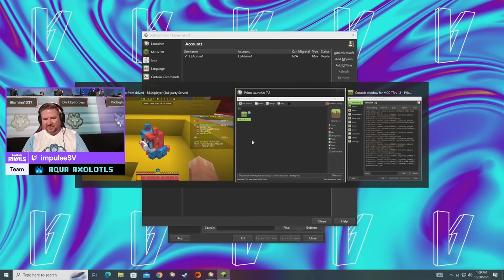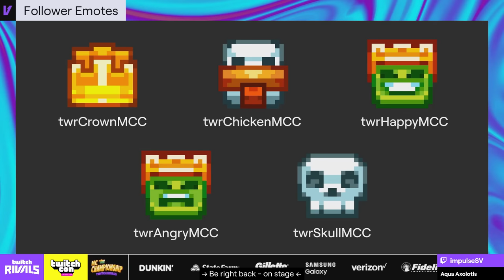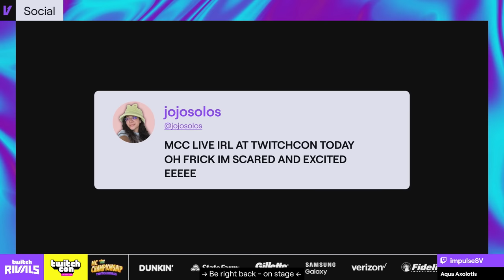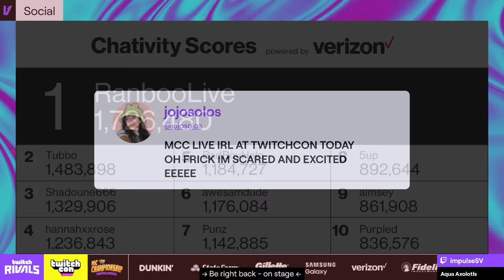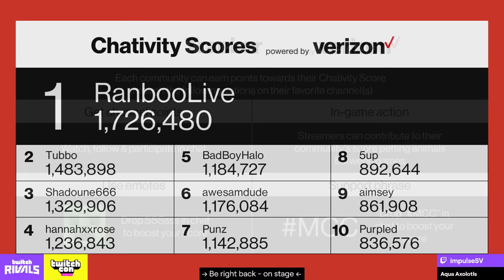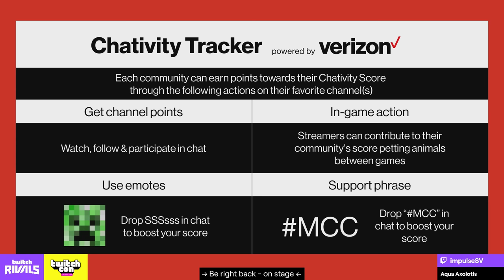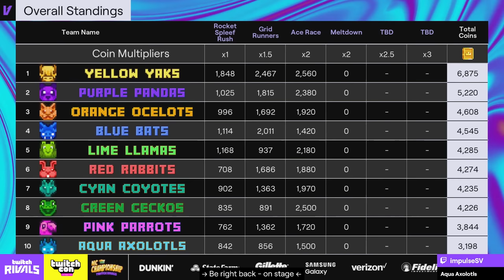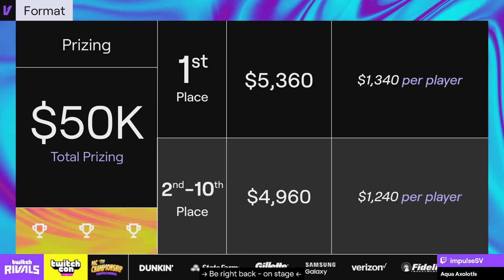MCC Twitch Rivals Live from Las Vegas w/ Scar, Gem and Hbomb!